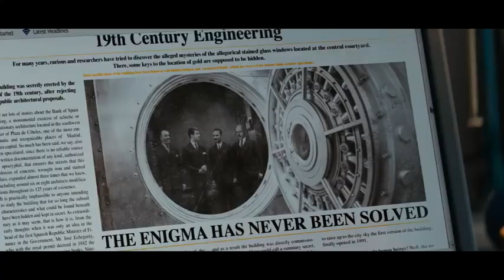WAY DOWN official trailer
way down